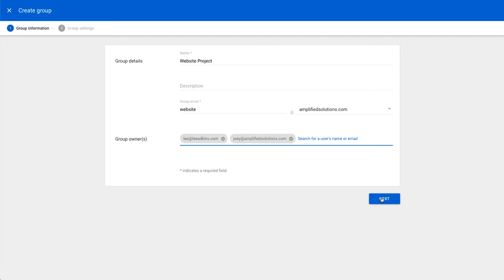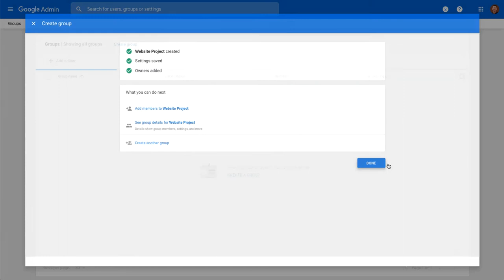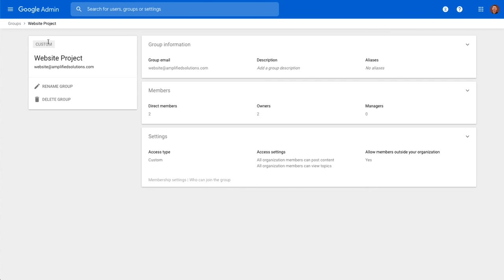Google G-Suite Admin - Managing Groups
Lee Adkins has worked with real estate teams and brokerages across the country on their strategy and operations. He is passionate about helping leaders and companies execute strategies that help them grow and implement systems. Adkins is a national speaker, Inman ambassador and proudly serves in leadership and committee roles at the Atlanta, Georgia, and National REALTORS Associations. As a premier real estate head hunter, Lee has recruited hundreds of talented people into the right positions for the right organizations.

Lee began his career in residential real estate in 2006 and, after 6 successful years of buying and selling, Lee was recruited into the role of Team Manager for one of the top teams in Atlanta. That role grew into creating Amplified Solutions and consulting with other real estate teams and businesses on their structure, culture and strategy.

A native of the Houston, TX area, Lee studied at Texas Tech University in Lubbock before moving to Atlanta to tour with Phoenix Records recording artists Soup, from 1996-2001. Following his life on the road, Lee founded a music education company New Music Studios and was quickly tapped as the National Program Director for Camp Jam.